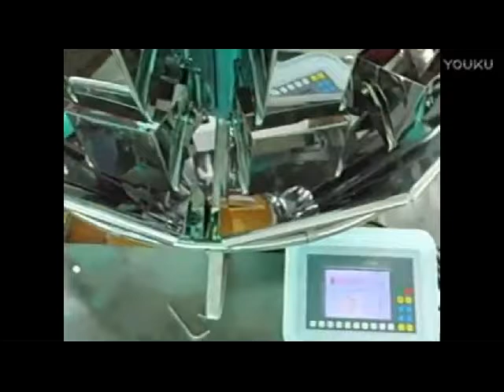Automatic weighing packing machine for balloon weigh filling equipment for balloons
It is suitable for weighing big granule products, beans, nuts, fruits, vegetable and salad with large target weight or volume.
Ⅱ. Features:
*High accuracy and high speed modes can be selected;
*Rotary and vibration Top Cone can be selected.
*The single linear feeder amplitude can be auto/manual adjusted will ensure the products easy-flowing with high accuracy;
* Multilanguage control panel, Spanish, Korea, German, French and Arabic, etc.
Ⅲ. Specifications:
Model
Max. Cap.(g) 100-5000g
Weighing Accuracy(g) ±3-10g
Max. Weighing Speed 70bags/min
Hopper Volume 5000ml
Control Panel 7" Touch Screen
Options dimple plate, rotary top cone, stopper ring
Driving System  Step Motor
Power Requirements 220V / 2000W / 50/60HZ / 12A
Packing Dimension(mm) 2179(L) ×1382(W) ×1805(H)
Gross WGT 650KG